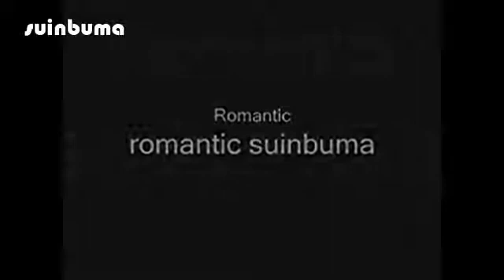Minecraft Xbox - Friendly Henry [113]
Facebook adresimi =   Part 114 - Welcome to my Let's Play of the Xbox 360 Edition of Minecraft. These videos will showcase what I have been getting up .

Why Did Zeno Stay-Behind?!? Was Knuckle Being a Punk 4 It or Wise?!